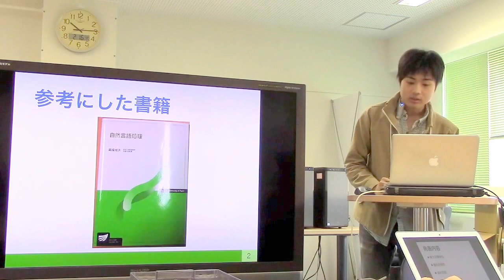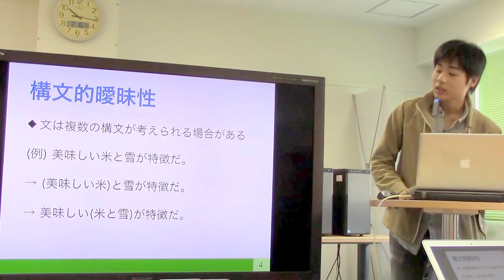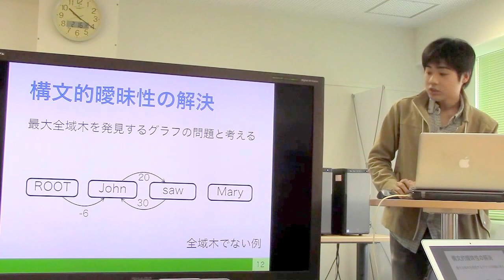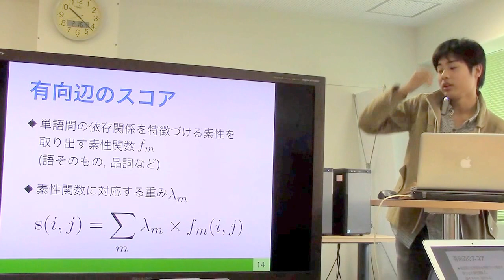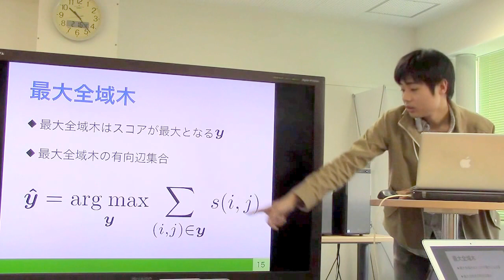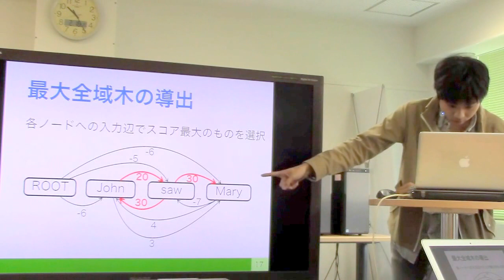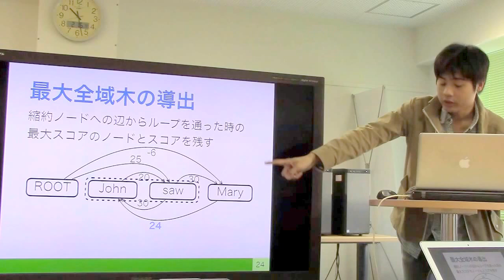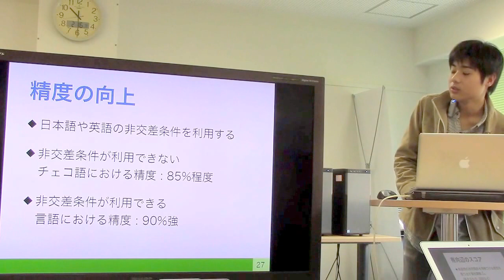勉強会／構文的曖昧性の解消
スライド